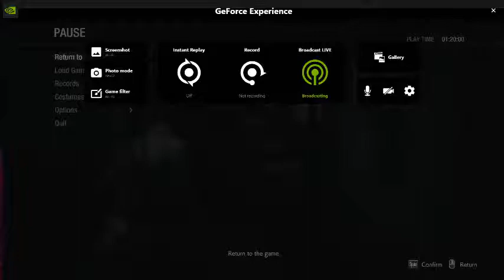Resident Evil 3 Remake